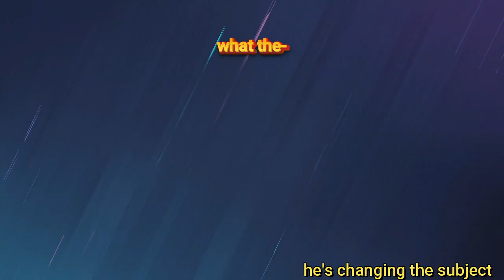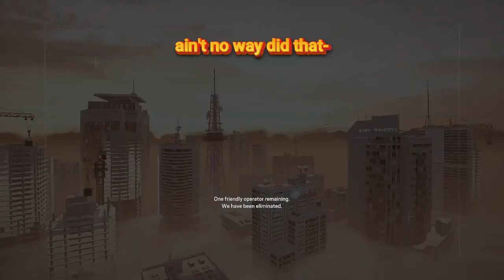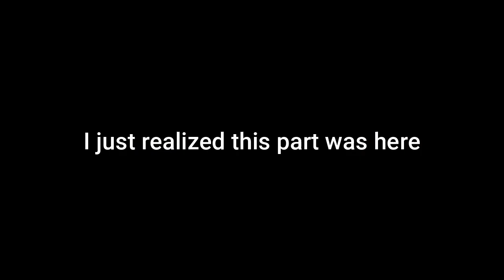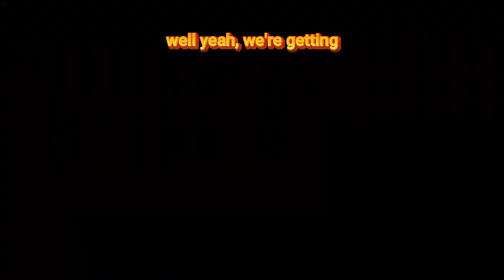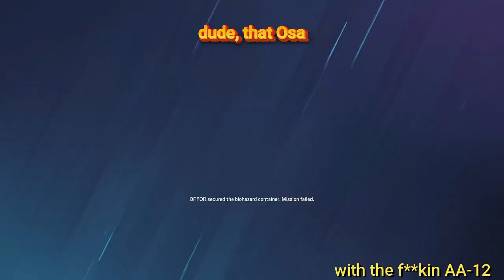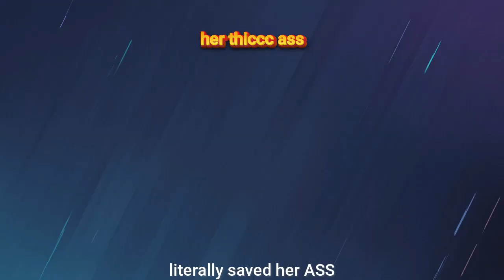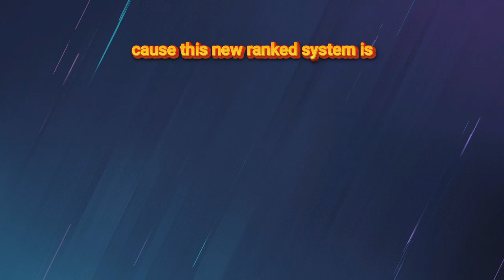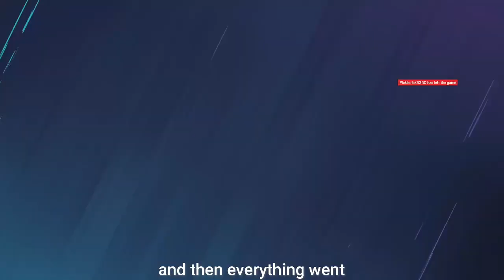Operation Hard and Fast I Rainbow Six Siege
We're the best (totally). We strike fast, with precision and can totally hit our shots. This new season definitely something. New anti-cheat, new squad, new stuff for Charlie and I to rage at. Warning: This video contains a lot of screaming, bad luck and god knows what else. You've been warning:)

Sections of the video:
0:00 Intro
3:20 Changes
7:38 Charlie screaming
8:27 Mousetrap
10:13 Reload Rework
10:32 Viperstrike
10:43 Viperstrike: Hibana
11:34 Viperstrike: Thatcher
13:35 Viperstrike: Mute
14:05 Viperstrike: Blitz
15:02 Viperstrike: Jager
15:46 Viperstrike: Rook
20:02 Viperstrike: Capitao
22:31 Viperstrike: Jackal
23:33 Viperstrike: Echo
25:19 Viperstrike: Mira
26:27 Viperstrike: Maestro
27:23 Viperstrike: Alibi
28:25 Viperstrike: Azami
30:12 Viperstrike: Dokkaebi
34:08 Viperstrike: Brava
42:07 Mid season changes
42:21 Shoutouts
47:33 A little surprise for Cris;)
49:20 Outro

Friends in the video:
Tyler(Yellow)
Taylor(Orange and Black)
James(Black)
Charlie(Green)
@PizzaCraver(Yellow and Orange)
Izaac/Wolf(No audio included)
Lukas(Flesh Color)
Koen(Gray)